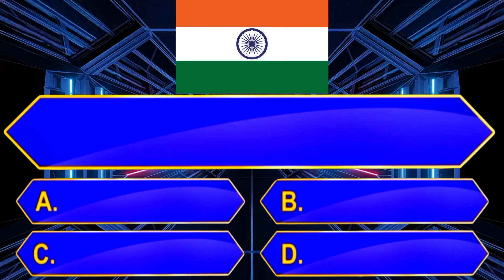🇮🇳 ಭಾರತದ ಧ್ವಜದಲ್ಲಿ ಬಿಳಿ ಬಣ್ಣ ಏನನ್ನು ಸೂಚಿಸುತ್ತದೆ❓📚 || gk quiz for competitive exams | gk quiz kannada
ಸಾಮಾನ್ಯ ಜ್ಞಾನ ರಸಪ್ರಶ್ನೆ | general knowledge quiz  for competitive exams | gk quiz in kannada